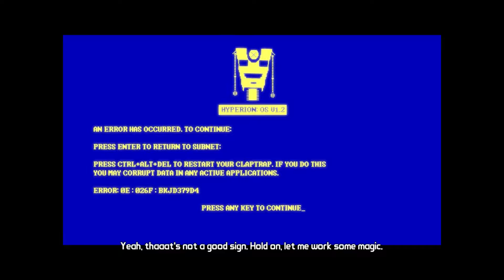Borderlands The Pre-Sequel DLC Claptastic Voyage Episode 9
Welcome to my Let's Play of Borderlands The Pre-Sequel DLC Claptastic Voyage. In this episode I finally get into the Quarantine Zone only to be betrayed by Shadow-Trap.